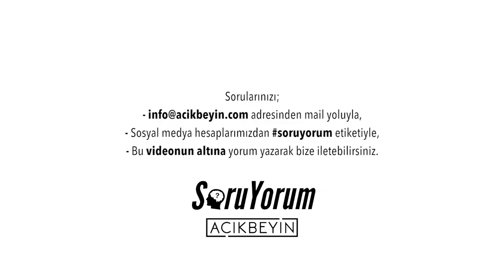SoruYorum - Günde Ortalama 60.000 Düşünce mi Üretiriz?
SoruYorum'da bu bölüm...
-- Günde ortalama 60.000 düşünce mi üretiyoruz?
-- Bu düşüncelerin büyük bir kısmı daha önce düşündüklerimiz mi?
-- Düşünce nasıl oluşur?
-- Beyin bağlantıları ile düşünce arasındaki etkileşim nasıl olur?
-- Beynin düşünmesi mi zor düşünceye odaklanması mı?
-- Peki düşünceye nasıl odaklanacağız?